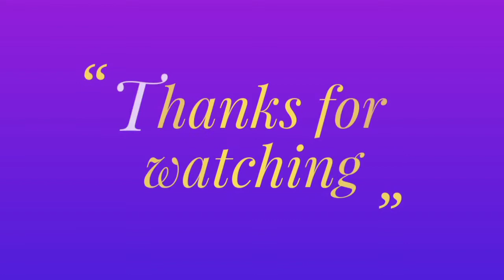Mug cake || బెల్లంతో 15 నిమిషాల్లో mug కేక్ ని ఇలా prepare చేస్కోండి